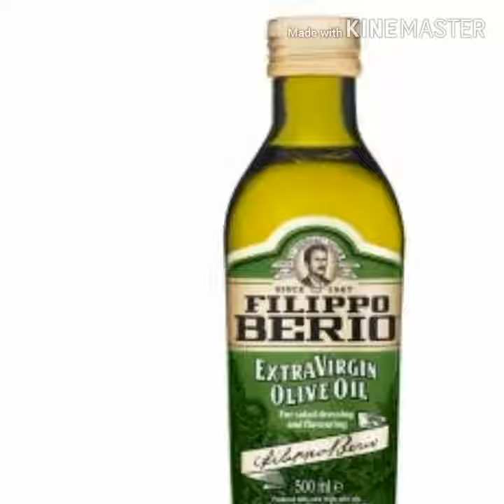Chicken Pakora|Shenzas Kitchen